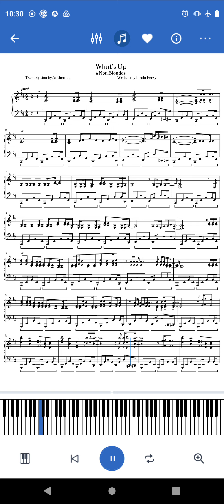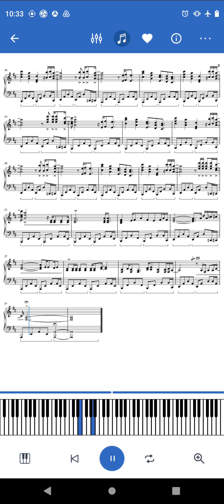What's Up, 4 Non Blondes, piano song sheet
PDF